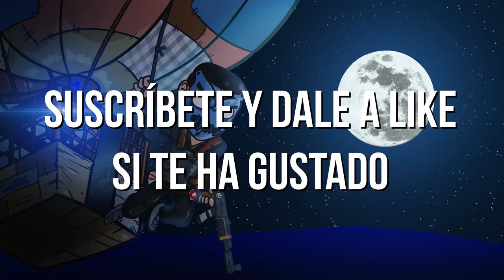POR ESTE MOTIVO TUVIMOS QUE DEJAR EL SERVIDOR | RUST CAP 1